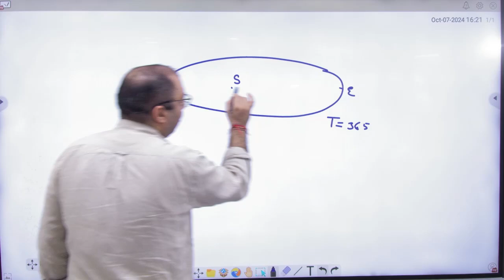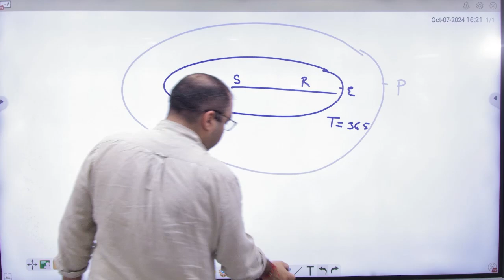9 Kepler's second law